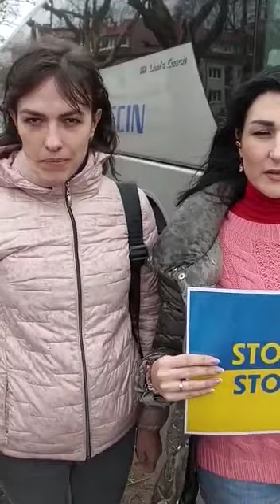Jadą protestować w Berlinie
Niemal setka Ukraińców i ich polskich przyjaciół wyjechała ze Szczecina do Berlina, żeby protestować przeciwko firmom, które handlują wciąż z Rosją. Więcej..